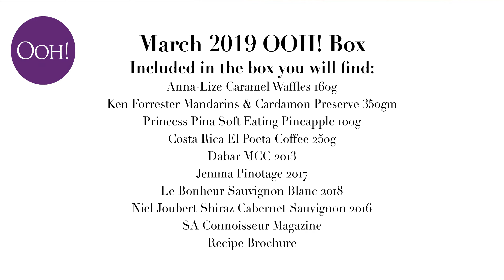Ooh! Box March - Fall into Flavour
Check out the unboxing of our March Ooh! Box collection.